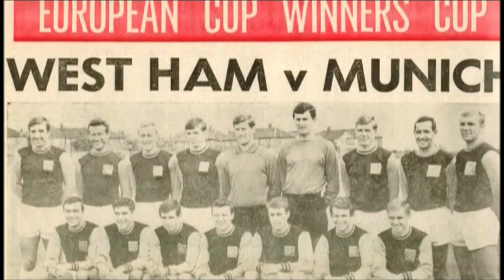Ron Greenwood - West Ham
The story of Ron Greenwood's time as manager at West Ham United, in his own words, taking in Wembley wins in the FA Cup (1964) and the European Cup Winners' Cup (1965) to his thoughts on key players such as Billy Bonds, Sir Trevor Brooking and Bryan 'Pop' Robson, as well as his replacement John Lyall. Ron also managed England from 1977 to 1982 and passed away on 9th February 2006 at the age of 84.